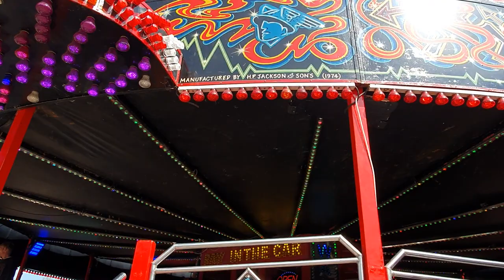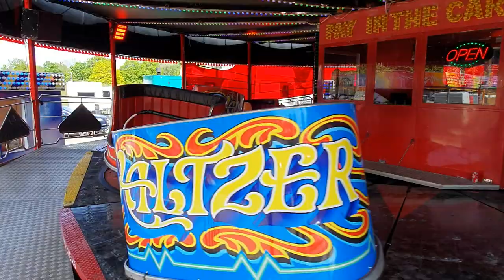Waltzer Ride Reading Charter Fair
Showman - David Noyce
London Home Counties
Capital Fun Fairs
April 2022.